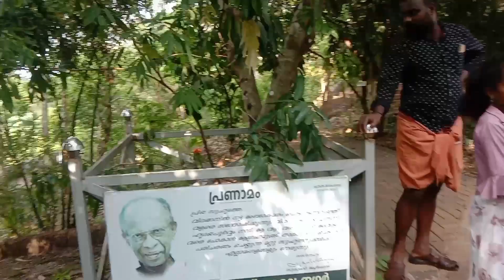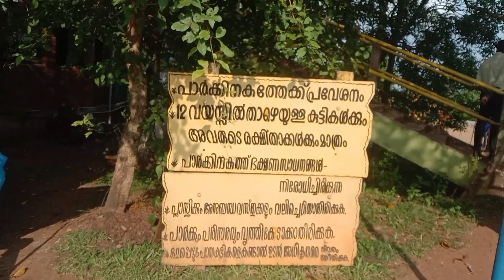vilangan hills kids park കുറഞ്ഞ ചെലവിൽ ഒരു അടിപൊളി പാർക്ക് , evening vlog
കുറഞ്ഞ ചെലവിൽ ഒരു അടിപൊളി പാർക്ക്